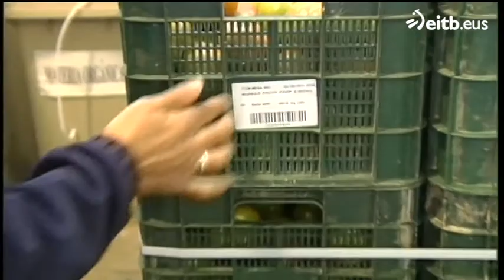Nafarroan 13 enpresak pairatuko dituzte errusiar debekuaren ondorioak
Nafarroako Nekazari eta Abeltzainen Elkartetik, kalteak pairatzen dituztenak beti berdinak direla diote eta debekuei erantzuteko eskatu dute.